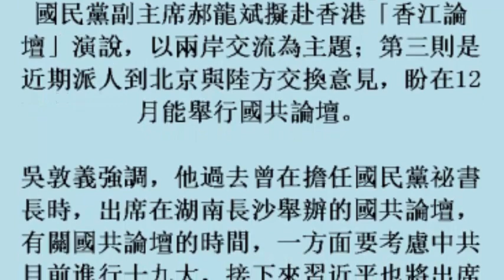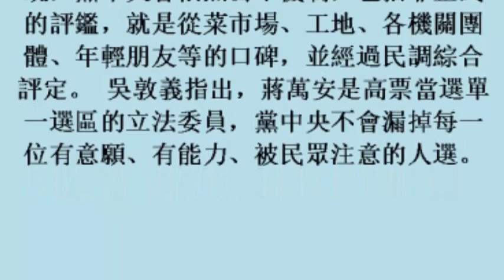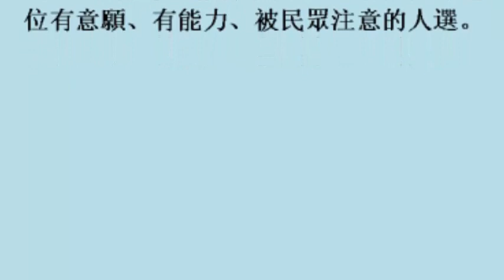密使赴陸盼辦國共論壇 吳敦義：沒這回事 (21october2017)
密使赴陸盼辦國共論壇　吳敦義：沒這回事